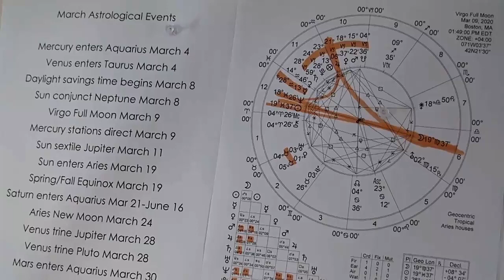Pisces March 2020 Astrology It Gets BETTER & BETTER For You Money TOO Happy Birthday!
March, your March video provides astrological insight into your personal development, love, career, business, health, spiritual growth, and prosperity and so much more. Enjoy!

Your Kindred Spirits report provides an in-depth insight into how you are relationships. It provides an astrological consideration of your relationship patterns and offers insights into how to meet your needs in intimate unions, from your first budding relationships with your family, through to associations with friends, and peers, and ultimately your significant adult bonds.

Some people celebrate the New Year on January 1. Nothing wrong with that, but if you want to celebrate your personal new year, look to your Solar Return. Every year when the Sun returns to your exact degree at birth, you are in a new Solar Return. What Solar Return opportunities await you?

Do you love this video? Please go here and Thank you!